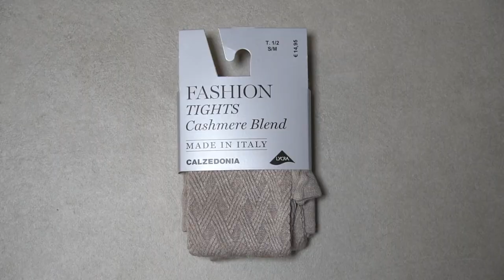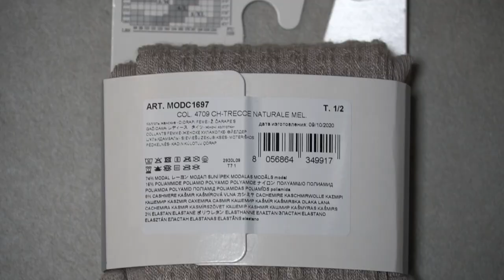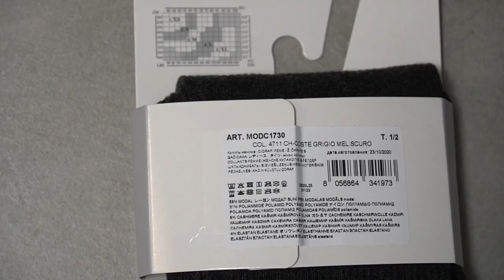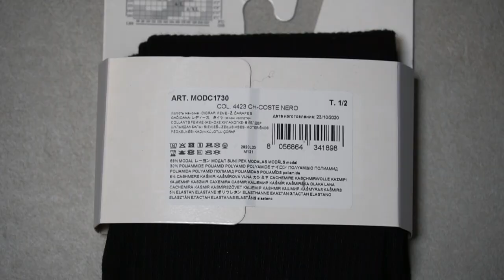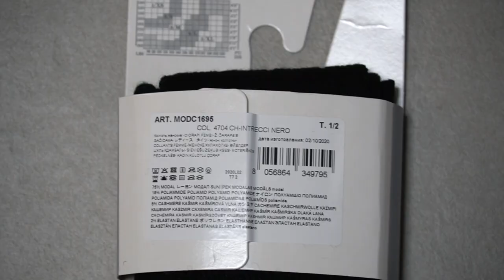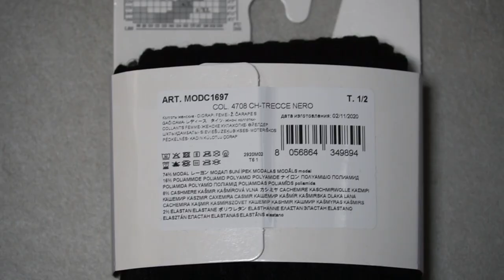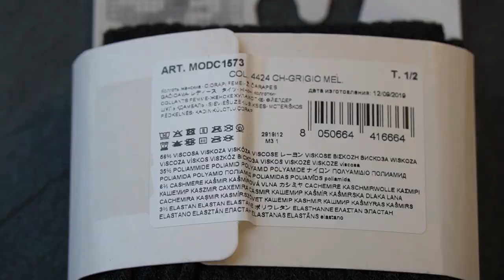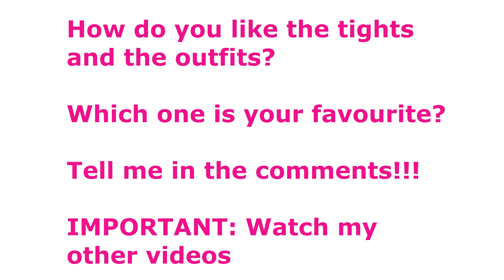TIGHTS Pantyhose Fall/Winter How to Style Cashmere Calzedonia + Canada Goose, Moncler TRY ON HAUL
1) Calzedonia FASHION TIGHTS Cashmere Blend
Art. MODC 1695
Colour 4705 CH-Intrecci Naturale Mel
Size: 1/2

2) Calzedonia FASHION TIGHTS Cashmere Blend
Art. MODC 1697
Colour 4709 CH-Trecce Naturale Mel
Size: 1/2

3) Calzedonia FASHION TIGHTS Cashmere Blend
Art. MODC1730
Colour 4711 CH-Coste Grigio Mel. Scuro
Size: 1/2

4) Calzedonia FASHION TIGHTS Cashmere Blend
Art. MODC1730
Colour 4423 CH-Coste Nero
Size: 1/2

5) Calzedonia Calzedonia FASHION TIGHTS Strumpfhose mit Cashmere und Flechtmotiv
Nr. MODC1695
colour: 4704 CH-Intrecci Nero Black Schwarz
Size: S/M

6) Calzedonia Strumpfhose mit Cashmere und Zopfmuster
Nr. MODC1695
colour: black 4708 CH-Trecce Nero Schwarz
size: S/M

7) Calzedonia Kaschmirstrumpfhose mit Overknee-Effekt
Art. MODC1573
Col. 4424 CH-Grigio Mel.
Size: 1/2
59 % Viskose, 32 % Polyamid, 6 % Kaschmir, 3 % Elasthan

8) Moncler Black Fur Badyfur Jacket
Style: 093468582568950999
Colour: Black
Price: 1865 USD, 1290 €
Down quilted nylon laqué jacket
Snap-off detachable hood with removeable fox fur trim
Size: 1

9) UGG W Classic Short II Boots Schuhe
1016223 W/ BLK
Colou: Black
Size: 8 (US), 39 (EU)

10) 8) Louis Vuitton Multi-Pochette Accessoires  LV Bolso Multi Pochette Accessoires
M44840
Rose Clair
Price: ca. 1420 €

11) Canada Goose Trillium Parka
 Modell Nr. 6660L
Colour: Black
Size: XS
Price: ca. 995 €